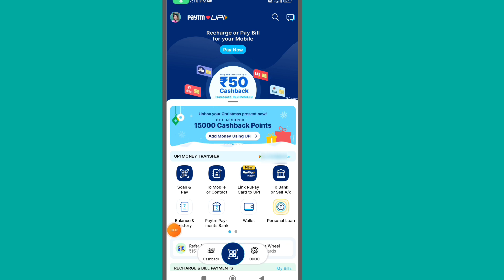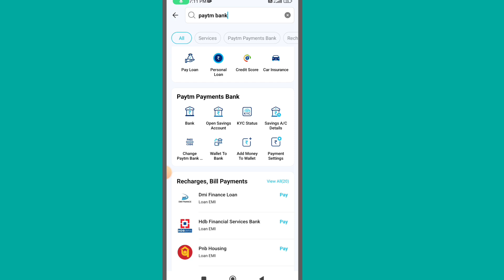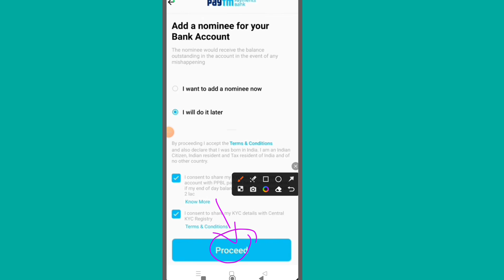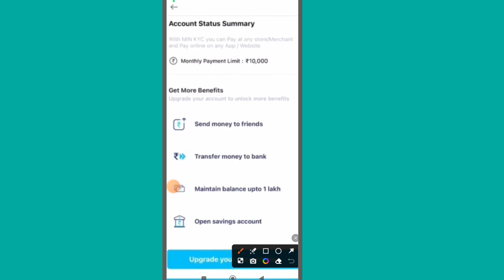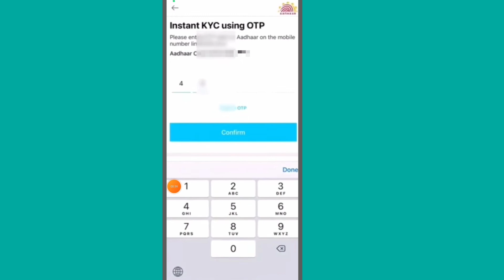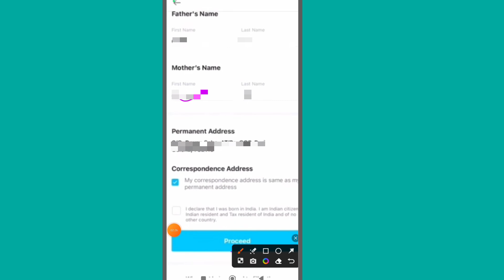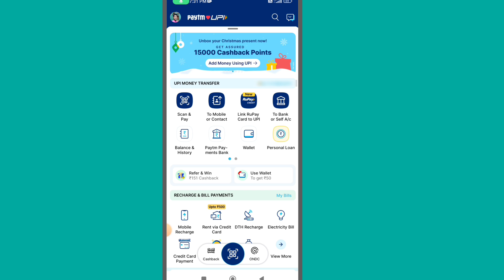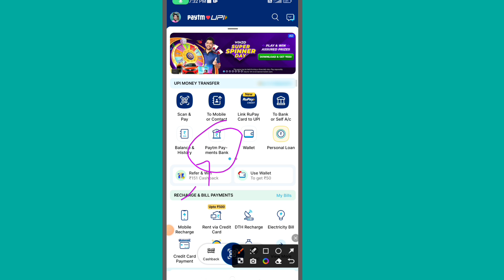Paytm Payment Bank Account Opening Online 2023 - Paytm Payment Bank Account Open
topic Cover -
paytm payment bank
payment bank account account open
how to open payment payment bank account